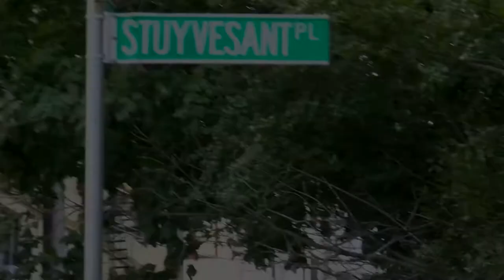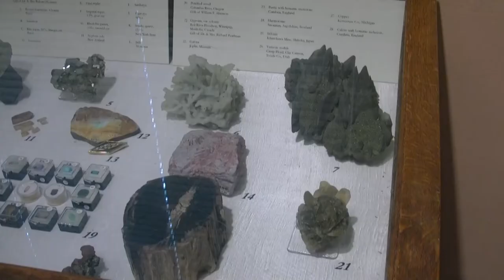Staten Island Museum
Malutkie muzeum na wyspie, ale zdecydowanie warte poświęcenia chwili czasu. Wstęp w ten dzień był zupełnie darmowy, a eksponaty dają przypadkowemu turyście wyobrażenie o historii tego w sumie atrakcyjnego turystycznie i ciekawego miejsca

4,19 opinii z Google
Muzeum w Nowym Jorku · Staten Island
Adres: 75 Stuyvesant Pl, Staten Island, NY 10301, Stany Zjednoczone
Godziny otwarcia: Dzisiaj otwarte · 12:00–17:00

Założyciel: William T. Davis